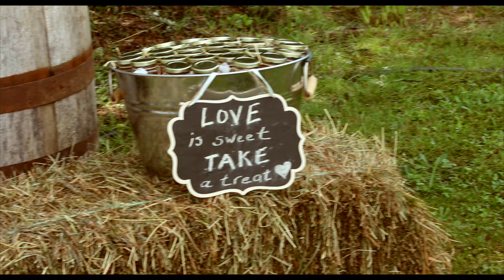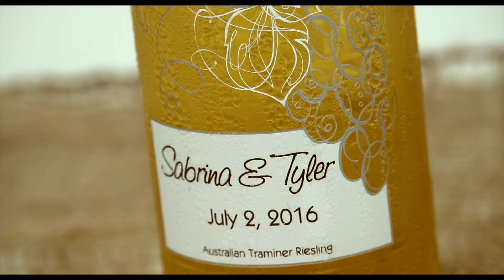Sabrina & Tyler - Wedding Highlights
Sabrina & Tyler had their own backyard wedding! This wedding wins the award for the best natural scenery I have ever seen for a wedding.